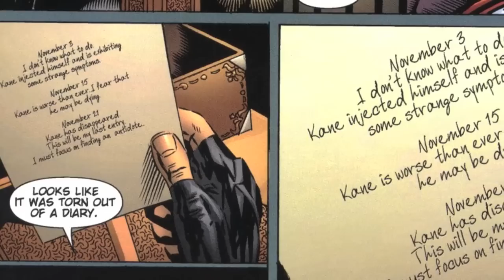The Chaotic Hunt For Umbrella HeadQuarters - Resident Evil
Resident Evil Short Stories - The Chaotic Hunt For Umbrella Headquarters
- Zombies On A Plane